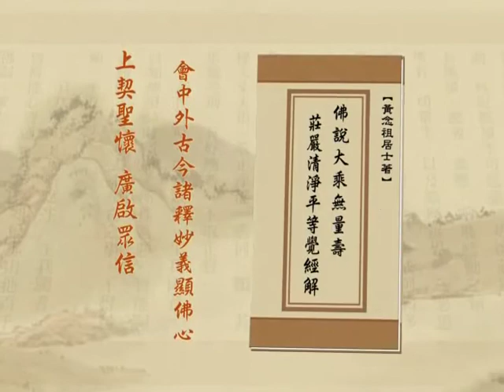净土大经解演义 08 - 281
主讲人: 净空法师主讲
时间:  2010 年 4 月 5 月 启讲
地点:  香港佛陀教育协会, 澳洲净宗学院, 马来西亚华严讲堂